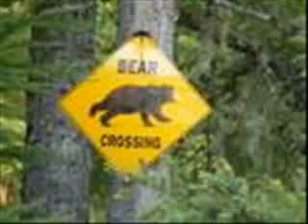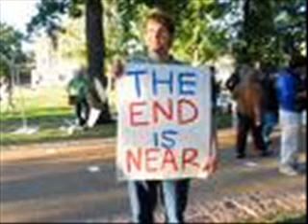The Other Day I Met a Bear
This is from the movie "Grizzly Park"; it's a very cute song put to slide  show.